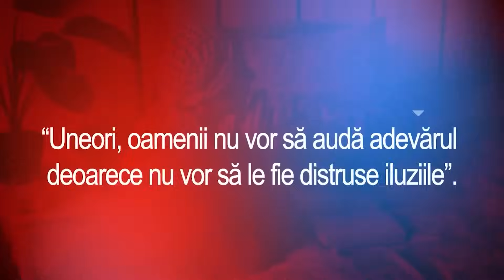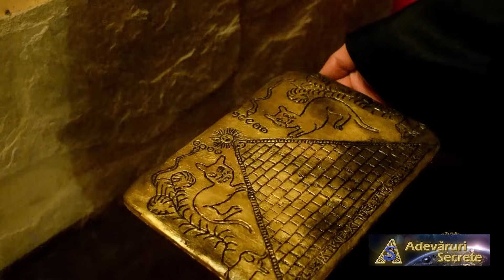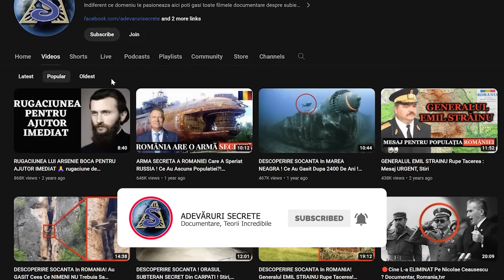Biblioteca De Aur Găsită în Peșterile Construite De Uriași? Stiri,Documentare Interzise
Abonați-vă la canalul de YouTube: Adevaruri Secrete, pentru cele mai interesante documentare in romana ,Stiri, Meteo 👉😱❤️ APASA AICI și activați notificările!

Artefacte Bizare Gasite De Un PREOT Au Disparut Inexplicabil ! Stiri,Documentar
Biblioteca De Aur Găsită în Peșterile Construite De Uriași?